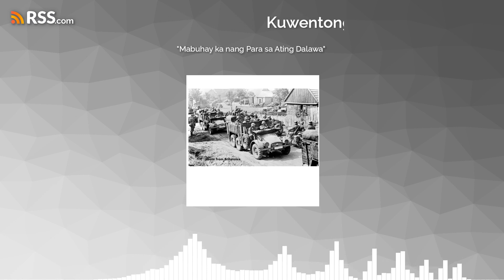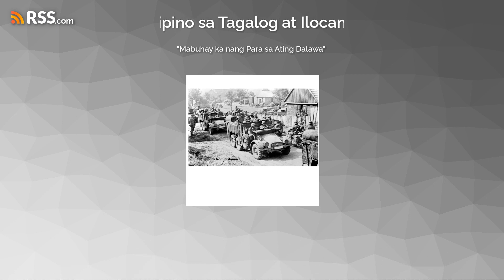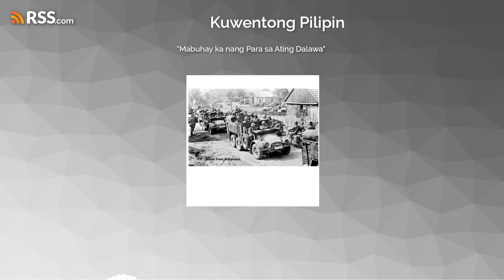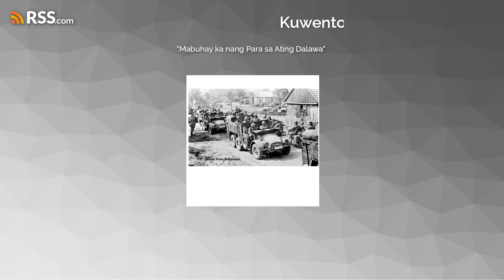“Mabuhay ka nang Para sa Ating Dalawa”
Salaysay ito tungkol sa buhay ng isang lalaking kilala sa pangalang Andres. Kilala siya sa kanyang bayan dahil sa dagsa na kanyang mga ginagawang pagtulong sa mga tao at pagsilbi sa komunidad. Marami siyang mga isinagawang personal na sakripisyo dahil sa habag niya sa mga tao at upang makatulong. Malimit siyang tumatayong sandalan ng mga taong walang kakayahan. Masigla siayng tumutulong sa mga nangangailangan ng tulong. Hindi siya nababagot na gumawa ng lahat ng kanyang makakaya upang ipagtanggol ang mga mahihirap at naa-alipusta. Habang siya’y nagkakaedad, minithi ng mga taong kanyang tinulungan na parangalan siya. Subalit tumanggi siyang tumanggapng anumang parangal na gustong igawad sa kanya ng komunidad.
Sa unang pagkatataon, isinalaysay niya ang isang pangyayaring bumalot sa kanyang prinsipyo sa buhay.Panahon noon ng Ikalawang Digmaang Pandaigdigan. Labing tatlong taon si Andres at siya ay nakatira sa bayan ng Austria noong dumating ang mga Aleman na sumakop sa bayang ito. Matapang at mataas ang kumpiyansa sa sarili ng mga mamamayan sa Austria at ipinasiya nilang lalaban sila.
Sa bayan na kinaroroonan noon ni buong pamilya ni Andres, nagkaisa lahat ang mga lalaki, bata o matanda , na sisirain nilang isabotahe ang planta ng elektrisidad sa bayan na iyon upang hindi ito magamit ng mga sumakop na mga Aleman laban sa kanila.Alam lahat ng mga natipun na mga lalaking mamamayan na ang kanilang isasagawang sabotahe ay magiging sanhi ng pagpapahirap sa kanila ng mga Aleman dahil doon din galing ang elektrisidad ng gamit ng sambayanan.

Subalit ang hindi nila napaghandaan ay ang agad-agarang pagpaparusa na isasagawa ng mga mananakop na Aleman sa kanila.Kina-umagahan ng araw na kanilang isinagawa ang pagsira sa planta ng elektrisidad, dumating ang sunod-sunod na mga trak na lulan ang mga Alemang sundalo. Narinig ng mga mamamayan ang ugong ng mga dumating na mga sasakyan bago nagbukang liwayway.

Listen to the podcast/ audio for the full story.